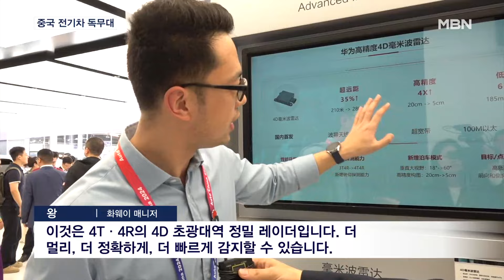테슬라 빠진 베이징 모터쇼, 중국 전기차 독무대 [MBN 뉴스센터]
【 앵커멘트 】
  코로나19 펜데믹 후 4년 만에 베이징 모터쇼가 열렸습니다.
  세계 최대 전기차 시장 중국에서 열린 대형 모터쇼인 만큼 행사의 주인공은 전기차였습니다.
  윤석정 특파원이 다녀왔습니다.

【 기자 】
  가장 북적인 곳은 최근 전기차 시장에 진출한 샤오미 부스였습니다.

  레이쥔 회장이 직접 나와 비전을 설명했습니다.

▶ 인터뷰 : 레이쥔 / 샤오미 회장
- "전국 모든 도시와 모든 지역을 커버할 것입니다. 전국 각지의 소비자들은 자신이 있는 곳에서 샤오미 전기차를 체험할 수 있게 될 겁니다."

  중국 대표 전기차 업체 비야디도 질세라 새 모델들을 전격 공개했습니다.

  이번 행사에선 중국 시장은 전기차가 대세임이 다시 한 번 확인됐습니다.

▶ 스탠딩 : 윤석정 / 특파원 (베이징)
- "올해 출품된 자동차는 110여 종인 반면, 전기차나 하이브리드 같은 신에너지차는 그 두 배를 훌쩍 넘긴 270여 종에 달했습니다."

▶ 인터뷰 : 문 / 모터쇼 관람객
- "전기차의 지능화, 자동화 정도가 내연기관차보다 더 낫습니다. 전체적인 지능화 추세가 뚜렷해요."

  주목할 점은 중국의 IT 공룡들이었습니다.

  샤오미뿐 아니라 화웨이도 중국 전기차 브랜드와 합작한 모델을 선보이는가 하면, 새 자율주행 시스템도 내놨습니다.

▶ 인터뷰 : 왕 / 화웨이 매니저
- "이것은 4T·4R의 4D 초광대역 정밀 레이더입니다. 더 멀리, 더 정확하게, 더 빠르게 감지할 수 있습니다."

  반면, 중국 전기차 공세에 시달리며 저가 모델 생산을 재촉하는 테슬라는 이번 행사에 참가하지 않았습니다.

  현대차그룹은 행사장에 1천200여 명의 임직원을 보내 중국 자동차 시장과 전기차 기업에 대한 정밀 분석에 나섰습니다.

  베이징에서 MBN뉴스 윤석정입니다.